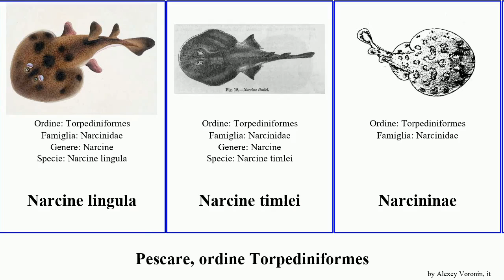Pescare, ordine Torpediniformes narcine torpedo fish electric ray californica capensis panthera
pescare ordine Torpediniformes.
fish of Order electric ray, language: it.

Discopyge
Narcine brasiliensis
Narcine tasmaniensis
Narcine entemedor
Narcine lingula
Narcine timlei
Narcininae
Narke capensis
Narke dipterygia
Torpediniformes
Torpedo californica
Torpedo sinuspersici
Torpedo macneilli
Torpedo marmorata
Torpedo panthera
Typhlonarke aysoni